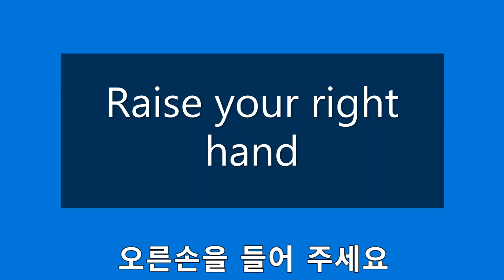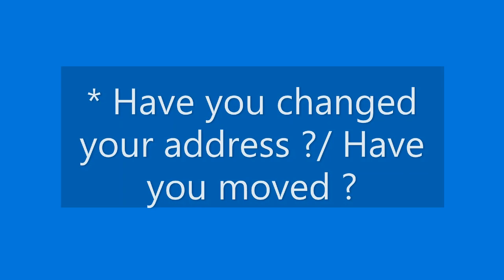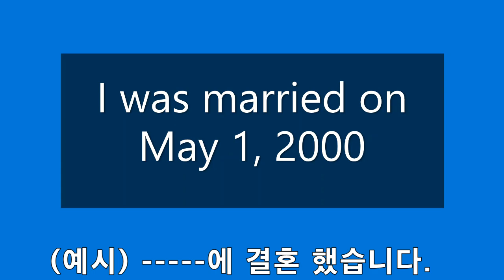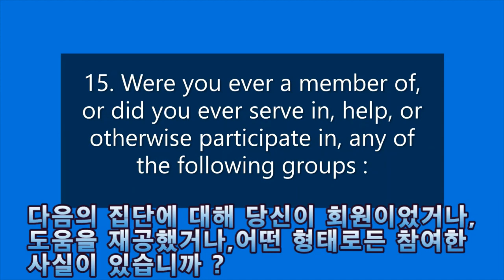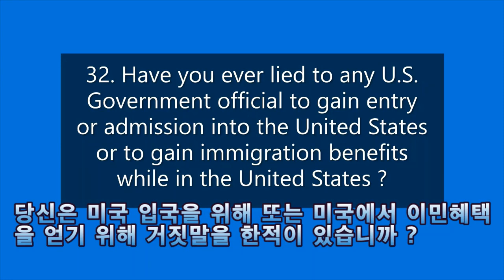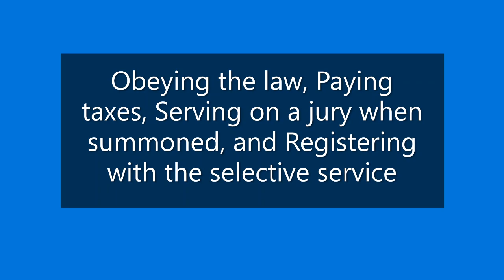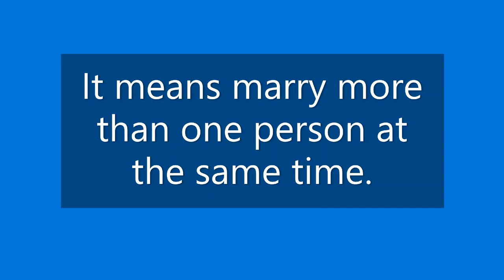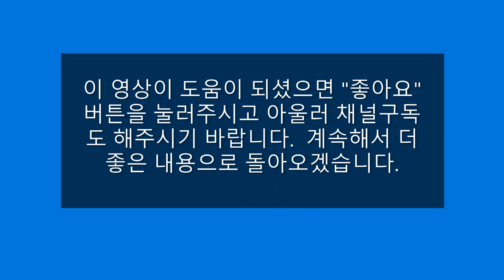미국 시민권 N- 400 개인 신상 정보 질문과 대답 |한영 통역| 한영 자막| 자세히 알려 드립니다. 영어시험 읽기 쓰기#n400interview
N-400 개인 신상 질문과 대답 완결편 공부 하시기 쉽게 필요한 것들을 자세히 올려놨습니다. 이 영상으로 공부 하시고 좋은 결과 있으시길 바랍니다.
다음 영상은  N-400 part 10  질문과 대답 영상입니다.
어떤 질문이라도 성심껏 대답해 드리겠습니다. 댓글도 많이 남겨 주세요 !